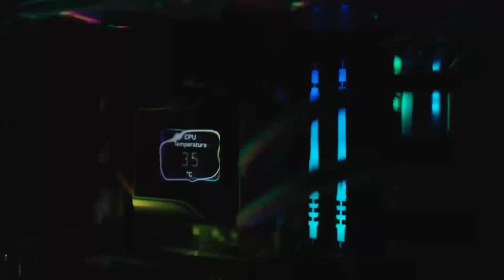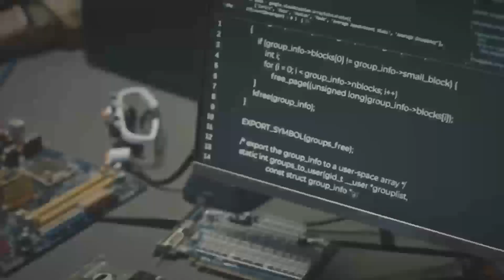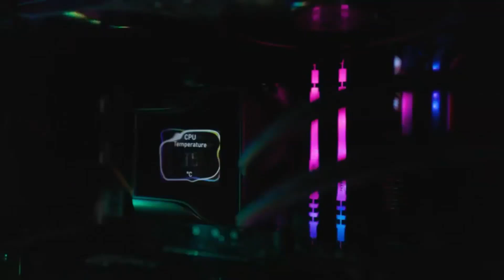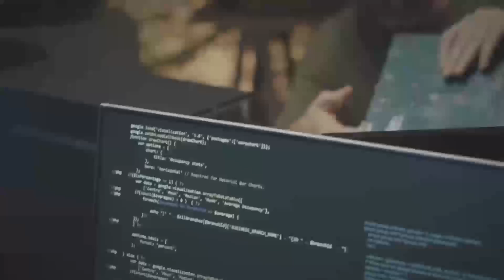RX 7600 XT vs NVIDIA: The Battle for Budget GPU Supremacy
In the world of budget gaming, two titans are vying for supremacy - the AMD RX 7600 XT and NVIDIA's offerings. In this epic battle, we put the RX 7600 XT through its paces, pitting it against the likes of the RTX 4060 and GeForce RTX 3060 in a series of grueling gaming benchmarks. From 1440p to 4K, we test the RX 7600 XT's mettle in popular titles like Modern Warfare 2 and Fortnite, with a focus on high settings and smooth performance. But how does it stack up against the competition? Can AMD's latest GPU offering deliver the goods for budget-conscious gamers, or will NVIDIA's dominance continue? Join us as we dive into the world of budget GPU supremacy and find out which card comes out on top.